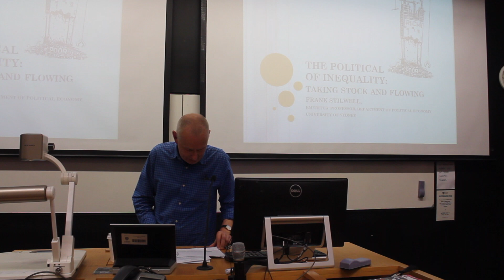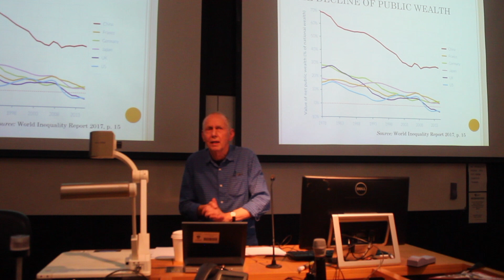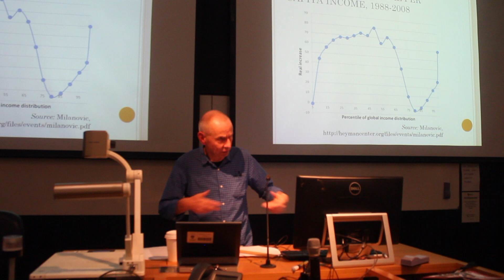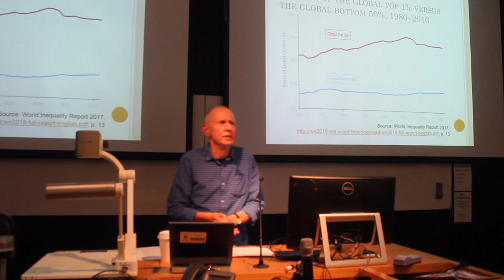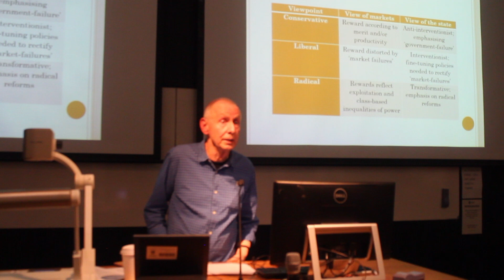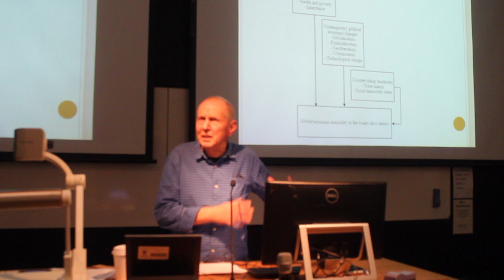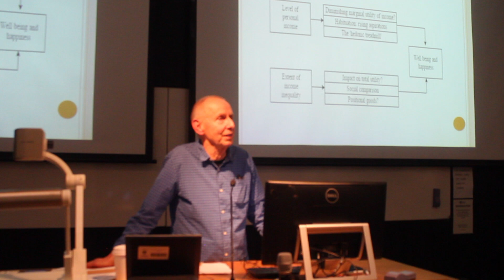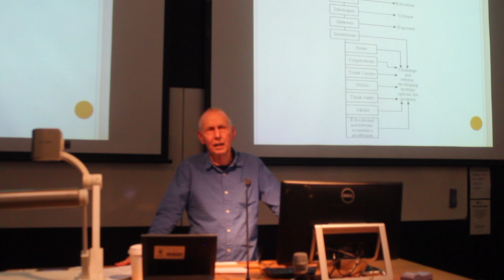Frank Stilwell - 'The Political Economy of Inequality: Taking Stock and Flowing...'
Emeritus Professor Frank Stilwell's talk on the Political Economy of inequality at the University of Sydney. I encountered some technical difficulties so the video does jump ahead a few times throughout the video - hope it is still useful!